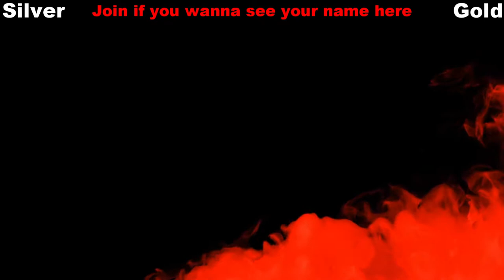DOOM Eternal Walkthrough - Taras Nabad Pt 1 - Episode 14